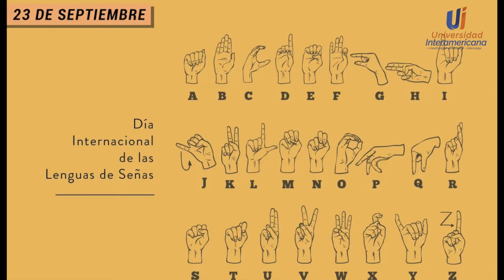En LaInter todos tenemos algo importante qué decir... no hay problema para que vueles alto🦅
Ven, pregunta y forma parte de Universidad Interamericana